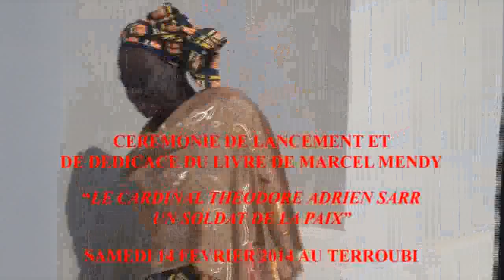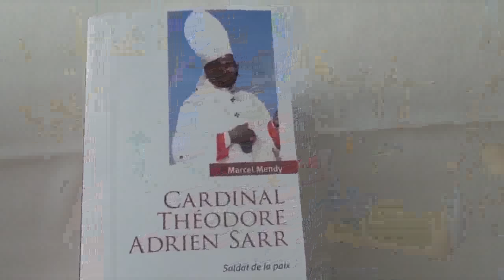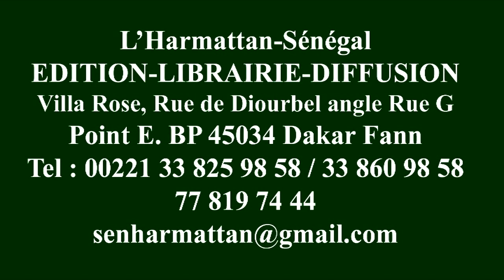dédicace marcel mendy discours de l'auteur